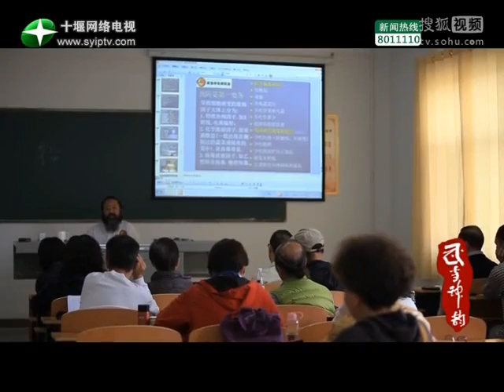武當丹道辟穀養生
十堰電視台拍攝香港武當道緣堂2016年四月份武當山辟穀團實況